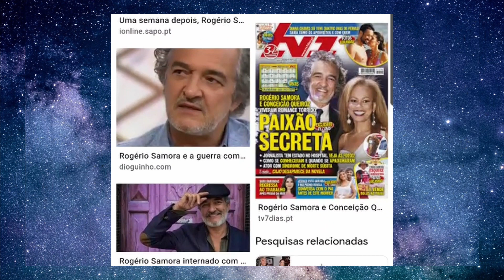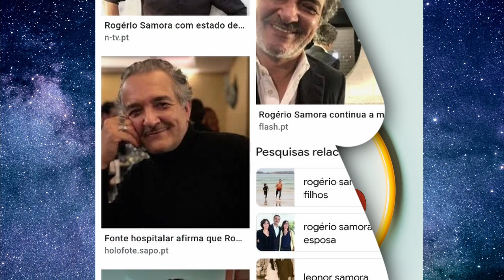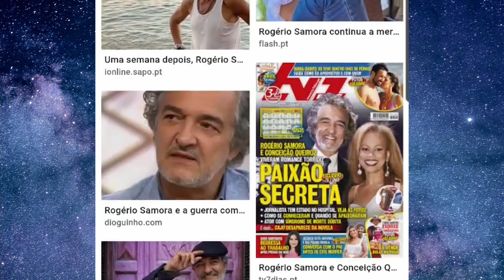Rogério Samora perdeu MUITO peso, continua entubado e descobrimos para onde foi transferido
Tema:
Última hora: Rogério Samora perdeu muito peso, continua entubado e inconsciente e descobrimos para onde foi transferido quando saiu do hospital Amadora-Sintra.

Os editores deste canal e deste vídeo NÃO têm qualquer ligação profissional ou pessoal com Rogério Samora e o propósito destes videos é apenas a informação e ou diversão. Na edição dos vídeos utilizamos vídeos e imagens ilustrativas ou alusivas, em regra, assinaladas.

contactos:
Para qualquer assunto sobre o conteúdo deste vídeo, contacte por favor:
FamaPT
Rua Cidade de Salamanca 84 sala AFD
3000-110 Coimbra

créditos:
Imagens e videos:
Rogério Samora Instagram
Pexels